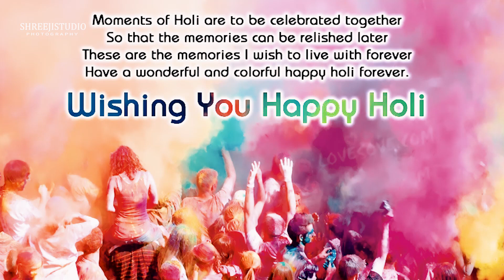Happy Holi 2021 Best Holi Celebration in India photography by shreejistudio bhilwara